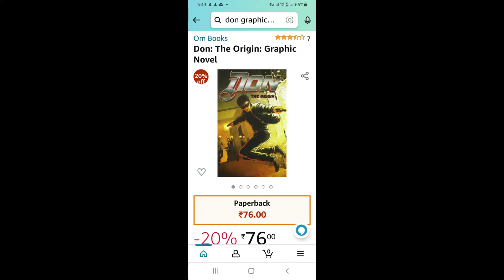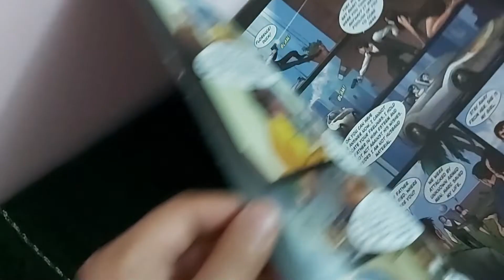Don: Origin Graphic Novel - A Bollywood Movie Adaptation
This is the latest unboxing video of Don: Origin Graphic Novel - A Bollywood Movie Adaptation.

time codes
0:00 - Intro
0:38 - Amazon verified purchase
0:50 -Unboxing
1:37 - Agent Vinod sneak peek